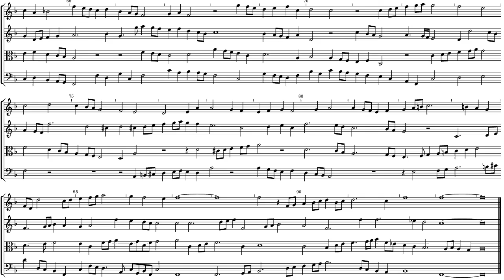Thomas Lupo Fantasias 7 & 8 a 4